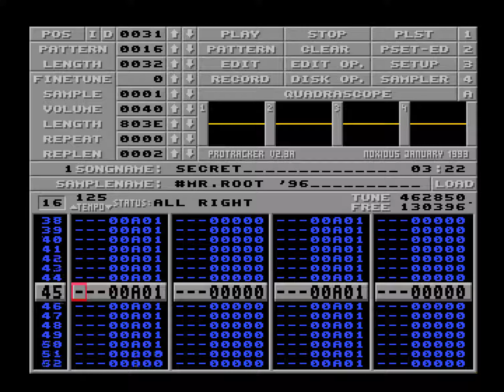Secret Service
Tym razem utwór z 1996 roku autorstwa Mr.Root'a - jednego z redaktorów czasopisma Secret Service.